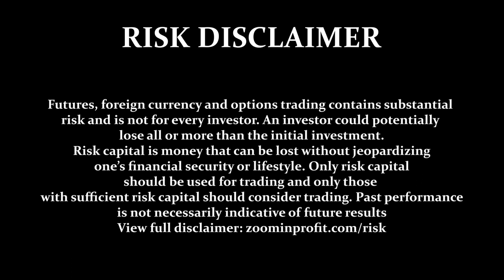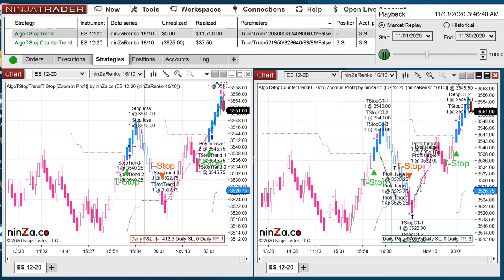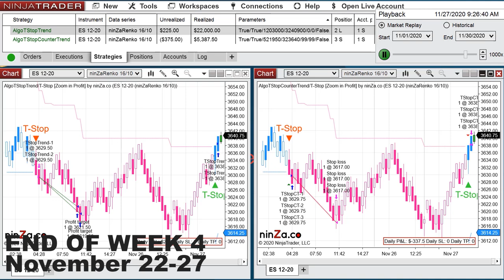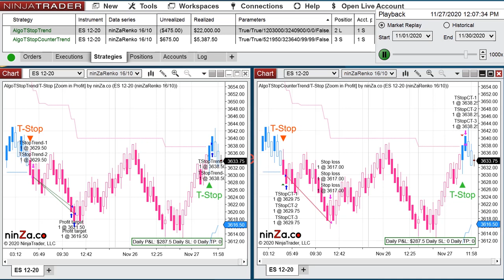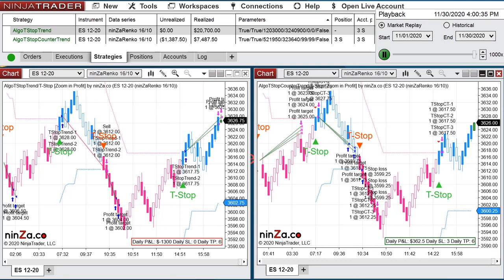Epic Performance of T-Stop Strategies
Ninjatrader 8 Playback November 1-30, 2020. The interlocking hedge generates an inverse synergy of drawdown. Objective: The winning side should profit at least twice the amount of the loss (if any at all). That translates into about $10,000 net profit per month. Algo TStop Trend 2 contracts; CounterTrend 3 contracts traded 24/5 hours/week, though the strategy settings have option to exit trades at end of day.

Who says you can't profit with lagging indicators? Check out how the ZOOM IN PROFIT amazing system of automated strategies based on ninZa.co indicators.

NinjaTrader® is a registered trademark of NinjaTrader Group, LLC. No NinjaTrader company has any affiliation with the owner, developer, or provider of the products or services described herein, or any interest, ownership or otherwise, in any such product or service, or endorses, recommends or approves any such product or service.